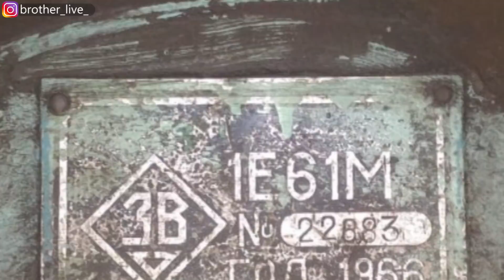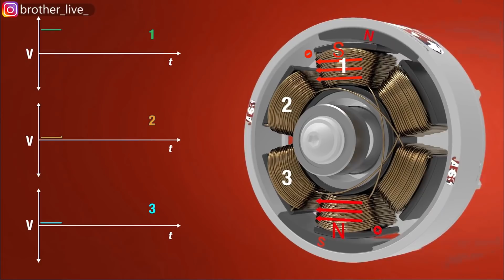✅ Станок с мотором от гироскутера. Стационарный сверлильный станок с прямым приводом от гироскутера.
Привет друзья, Сегодня я буду собирать сверлильный станок с прямым приводом. Колесо от детского гироскутера будет в качестве мотора.

Ссылки работают при переходе с компьютера!

Для изготовления комплектующих  нужны токарные работы. Мой приятель Владимир с помощью токарного станка очистит от рисунков и  неровности  корпус мотора . Я хочу чтобы патрон располагался на расстоянии от корпуса двигателя. Решили приварить шток от амортизатора. Патрон крепится посредством конического углубления, для этого на создающиеся переходнике нужно выточить конус.
Теперь надо закрепить двигатель и рассчитать площадку для платы управления.
Чтобы запустить мотор нужна плата управления...
По питанию. Я  хотел зацепить три блока питания от компьютера последовательно. Но приятель мне принес уже готовый  блок питания.
Станок собран и работает бесшумно.  Это будет самый бесшумный сверлильный станок.
Предусмотрен реверс и  регулировка скорости.
Попробуем этот станок  в деле. Я буду сверлить дерево, алюминий, металлическую трубу, нержавеющую сталь.
Думаю, что станок показал себя отличным. Немножко бьет но это регулируется тремя болтами.  Станок получился практически бесшумны и относительно мощный.
Если тебе понравился данный вид контента пиши. Предлагай свои идеи!
Не болейте. Сохрани тебя Бог! До встречи

Гироскутер двухколёсный скутер, уличное электрическое транспортное средство, выполненное в форме двух соединённых поперечных площадок для ступней, подвижных относительно друг друга, с колёсами по бокам. Использует электродвигатели, питаемые от электроаккумулятора, и ряд гироскопических датчиков для самобалансировки и поддержания горизонтального положения площадки для ног.